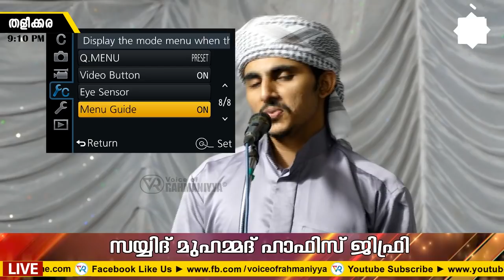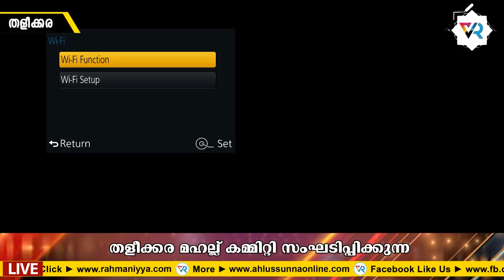പ്രതിസന്ധികളിൽ തളരാതെ | സയ്യിദ് മുഹമ്മദ് ഹാഫിസ് ജിഫ്രി പള്ളിക്കൽ